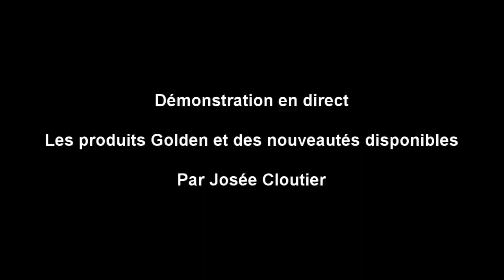Les produits Golden et des nouveautés disponibles par Josée Cloutier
Démonstration en direct sur les produits Golden présentés par Josée Cloutier: Gel de base brillant, Polymer médium brillant, Pâte texturée Coarse, Pâte allégée, Pâte à fibre